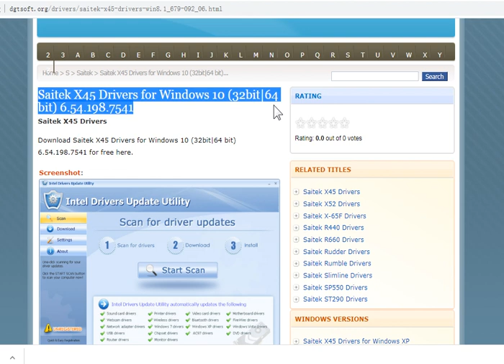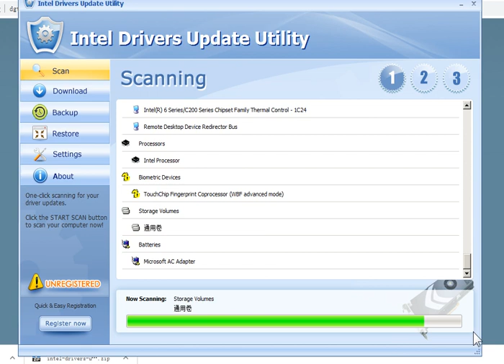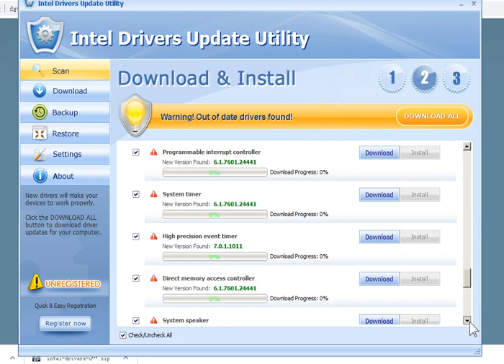Saitek X45 Drivers for Windows 10 (32bit|64 bit) 44.19.854.8026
Saitek X45 Drivers
Download Saitek X45 Drivers for Windows 10 (32bit|64 bit) 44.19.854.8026 for free here.